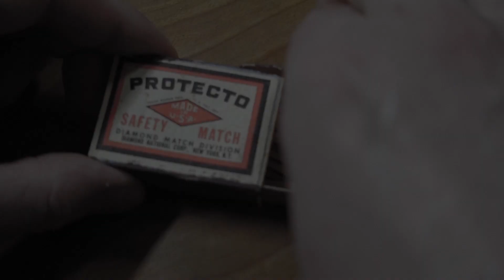WHALE OIL from the 1890s // Can it still light a lamp?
Opening a 130 year old bottle of Nyoil whale oil manufactured by William F. Nye of New Bedford, Massachusetts.